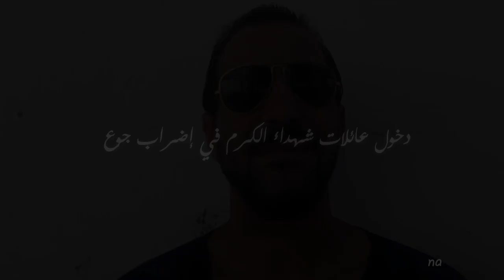دخول عائلات شهداء الكرم في إضراب جوع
قرّرت عائلات شهداء منطقة الكرم الغربي في الضاحية الشمالية للعاصمة الدخول في إضراب جوع مفتوح إبتداء من الإثنين 23 جويلية 2012 احتجاجا على ما اعتبروه عدم جديّة من القضاء العسكري في التحقيق حول مقتل أبنائهم خلال الثورة و تحديدا يوم 13 جانفي 2012، كما صرحت العائلات أنّها ستعقد ندوة في الكرم يوم الخميس المُقبل ستعرض أثنائها وثائق حصريّة و أشرطة فيديو لم تُنشر من قبل تُظهر بوضوح فصولا مُغيّبة من ملحمة الكرم الغربي، سُلّمت هذه الأدلّة في السابق للمحكمة العسكرية بتونس و ستُعرض يوم الخميس المُقبل على الرأي العام بعد أن فقدت عائلات الشهداء الثقة في القضاء العسكري.